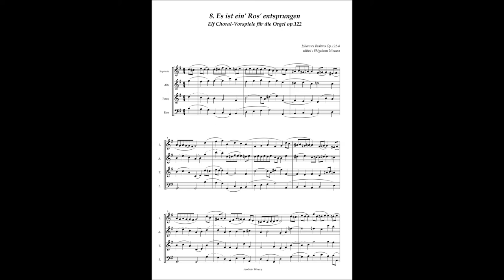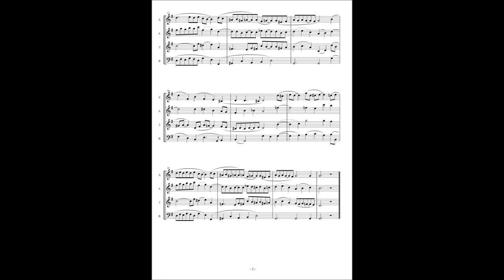Johannes Brahms, 11 Choral Preludes op122 No 8 "Es ist ein' Ros' entsprungen"